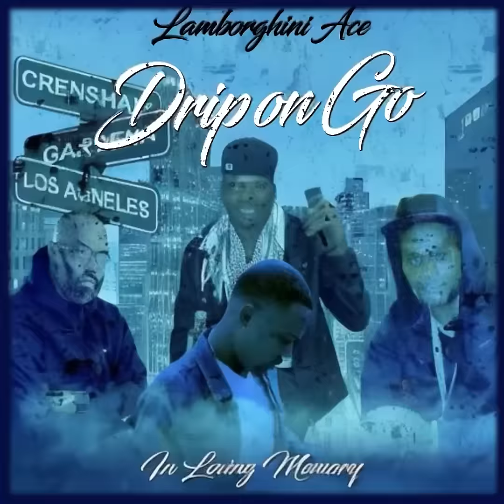Lamborghini Ace ♠️ Drip on Go 🔥🎬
Music video 🎬 Visualizer by Westcoast artist FOLLOW THIS HUGE Lamborghini Ace PLAYLIST Applemusic